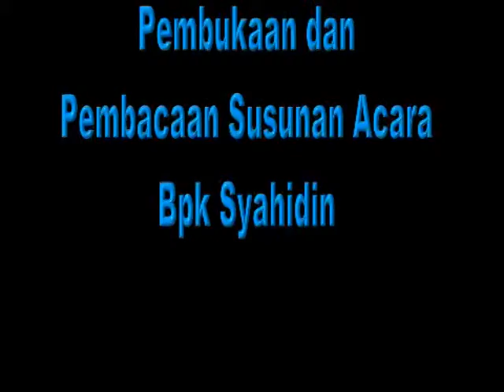Pembukaan_Acara Ifthor Jama'i 1433H Mushola Alfi Khoir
Acara Ifthor Jama'i 1433H Mushola Alfi Khoir, RW 032 Perumahan Bekasi Griya Asri-2